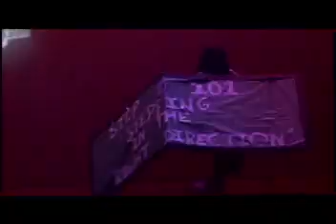9 Boost! Mobile Step Show C A T C H Girls